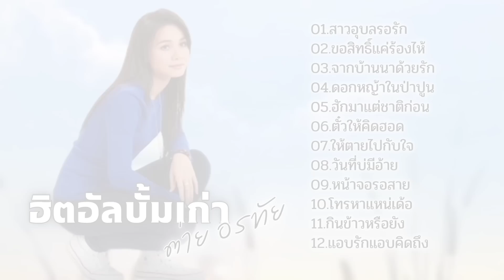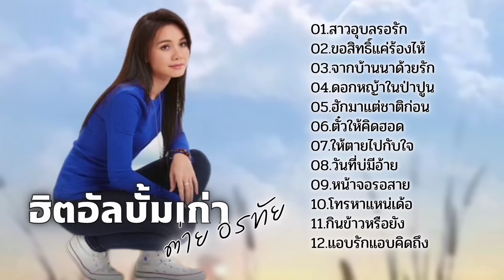รวมเพลงฮิต ต่าย อรทัย อัลบั้มเก่า : สาวอุบลรอรัก, ขอสิทธิ์แค่ร้องไห้, วันที่บ่มีอ้าย, ตั๋วให้คิดฮอด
รวมเพลงฮิตอัลบั้มเก่า ต่าย อรทัย

01.สาวอุบลรอรัก
02.ขอสิทธิ์แค่ร้องไห้
03.จากบ้านนาด้วยรัก
04.ดอกหญ้าในป่าปูน
05.ฮักมาแต่ชาติก่อน
06.ตั๋วให้คิดฮอด
07.ให้ตายไปกับใจ
08.วันที่บ่มีอ้าย
09.หน้าจอรอสาย
10.โทรหาแหน่เด้อ
11.กินข้าวหรือยัง
12.แอบรักแอบคิดถึง

ที่มา : YouTube : GRAMMY GOLD OFFICIAL